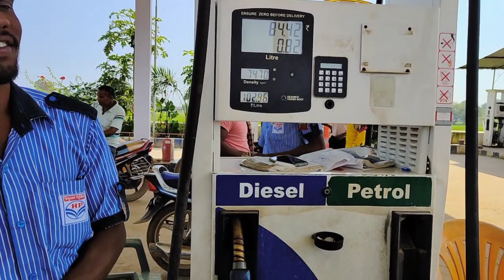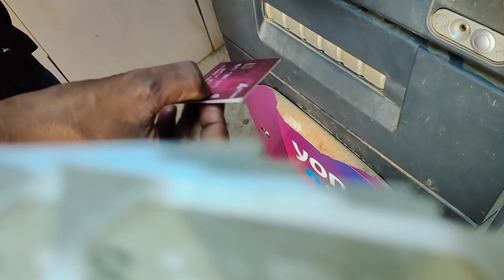🥳(यूट्यूब का first मनी)😱 YouTube 😚first money 🤑 cg vlog video ‼️ ANIL killer